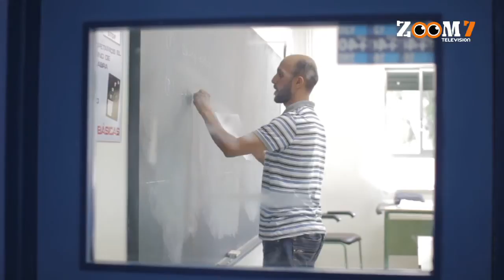مع الحدث - الامتحانات التجريبية لمباريات المدارس العليا - جمعية طنجة مدينتي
مع الحدث - الامتحانات التجريبية لمباريات المدارس العليا -  جمعية طنجة مدينتي | زووم7 تيفي